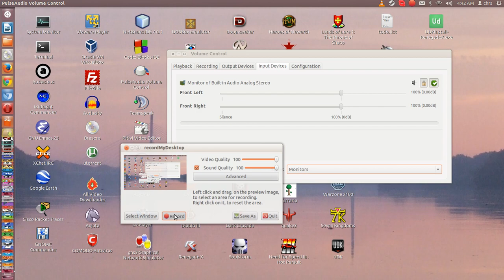Doom 2 level 3 (The Gantlet) in Brutal Doom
You can speedrun this level because of jumping ability :)